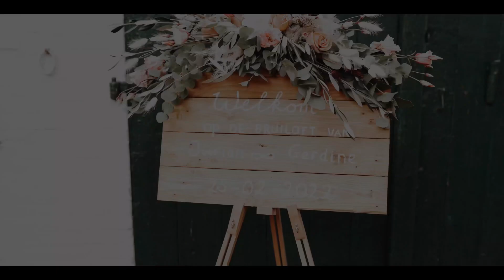Jurian & Gerdine 25-2-22